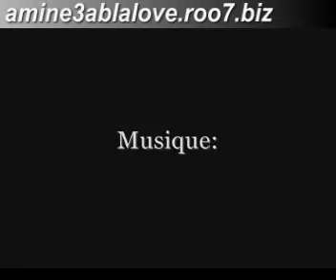Monter son PC ou comment assembler son ordinateur soi même